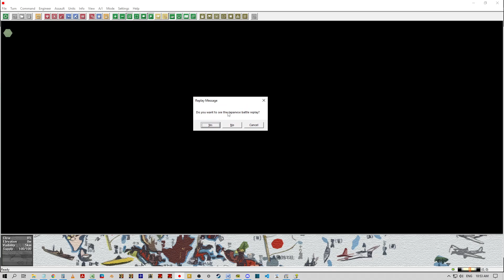[FRANCE-PBEM] 005.1 - Replay (tour #5 Japon). Operation Olympic - Japan '45 - JTS/WDS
After Action Report [AAR] de la partie en PBEM sur John Tiller's Japan 45.